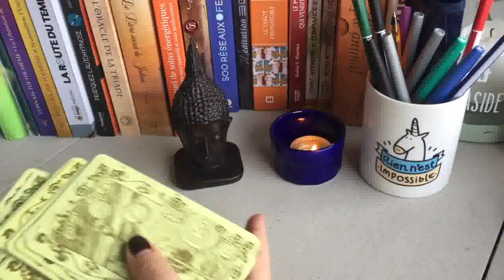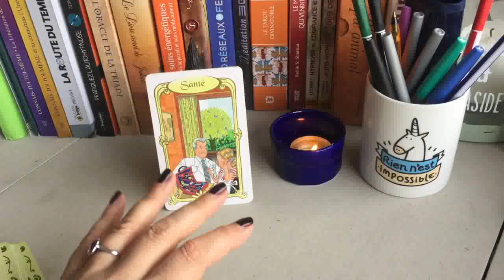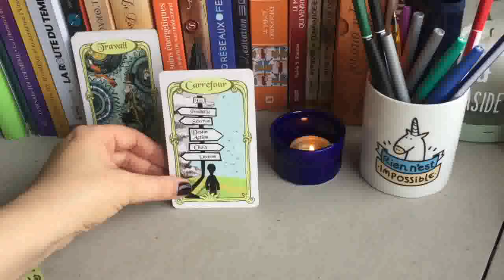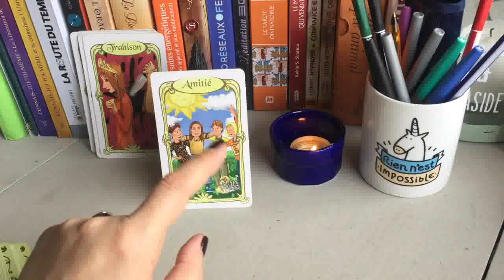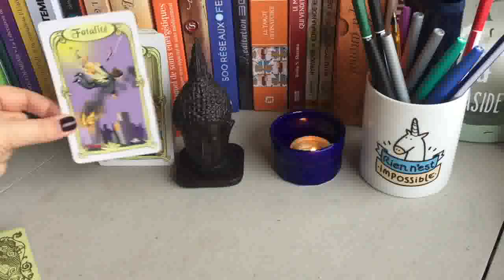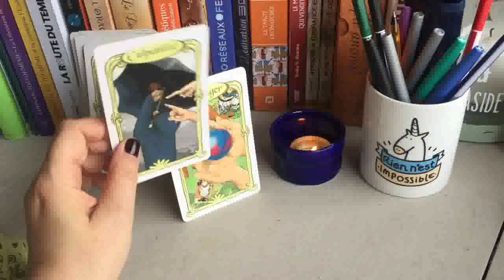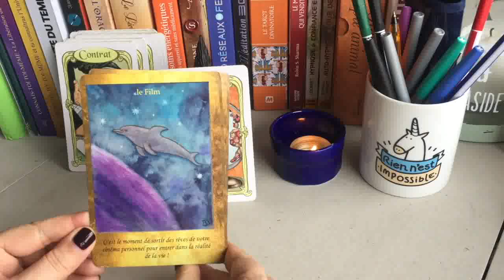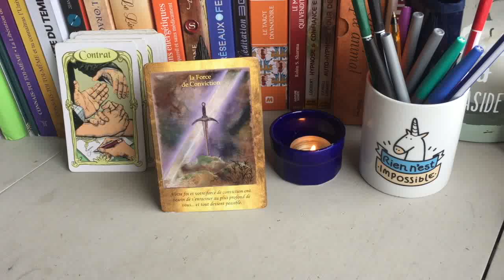LES MESSAGES DE L'UNIVERS : JE M'ENRACINE !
Envie d'un tirage personnalisé SPÉCIAL AMOUR  avec mon oracle personnel ?
Un prix exceptionnel : 50  euros !!!
Encore quelques places disponibles, premiers arrivés, premiers servis!!

Je vous partage quelques magnifiques messages reçus pour les Prédictions 2019 :

"Merci mille fois pour m'avoir en premier lieu redonné le moral. je viens de voir votre guidance 2019 et j'ai le sourire, aussi bien intérieur qu'extérieur" O

"Bien reçu votre analyse que j'ai trouvée très juste quant aux sujets qui m'occupent. Je vous en remercie et penserai à vous lors de futurs questionnements" L

"Merci... ce que vous dites est vraiment pertinent" MC